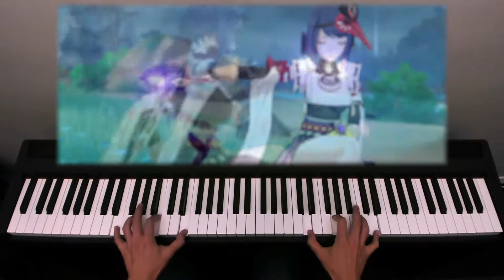Kujou Sara Character Demo Theme - Genshin Impact (Piano Cover)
New camera angle... again!  What do you think lol

Here's my arrangement of Kujou Sara's Character Demo Theme on piano.  Haven't spent any primogems since 1.4 venti rerun so I'll most likely pick her up while pulling for Raiden ;3

More Genshin Piano!